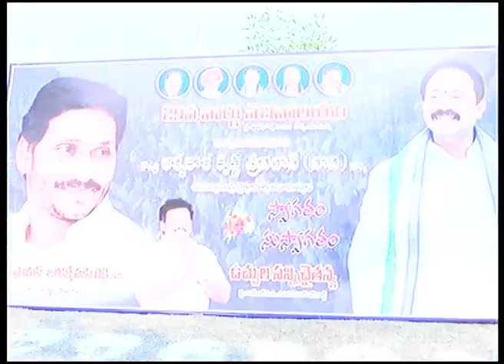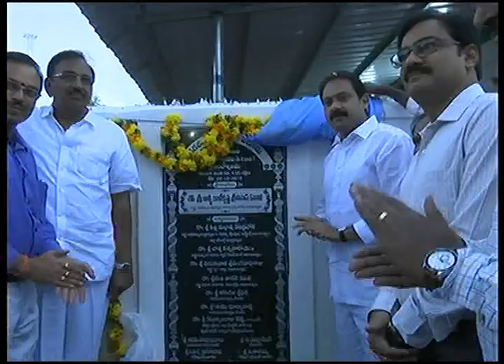2.10.19_W.G_ELURU_ 29 TH WARD GRAMA SACHIVALAYAM OPENING HON'BLE DY CM &HEALTH MINISTER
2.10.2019_W.G_ELURU_ 29 TH WARD GRAMA SACHIVALAYAM OPENING_ HON'BLE DY. CM & HEALTH MINISTER